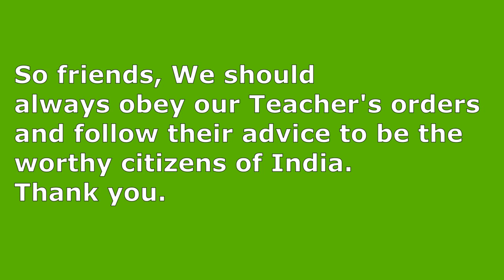Teachers Day Speech for LKG UKG Kids in English | 5 September 2019 | Study Speech Online for Kids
Teacher's Day  2021 Speech in English for School Children  Teacher's Day Speech / Essay In English 2019